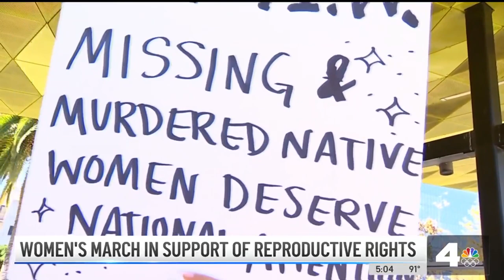Women's March LA in Support of Reproductive Rights | NBCLA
Thousands of women and supporters filled streets in downtown LA for the 2021 Women’s March. Michelle Valles reports for the NBC4 News at 5 p.m. on October 2, 2021.

About NBCLA